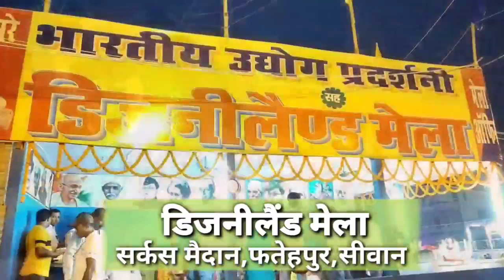सीवान के सबसे वरिष्ठ पत्रकार ने समाज सेवा में झोंक दी पूरी ज़िंदगी!!ATNLIVE.IN